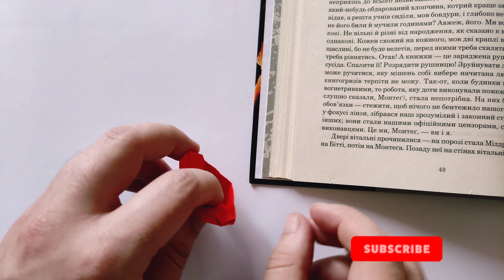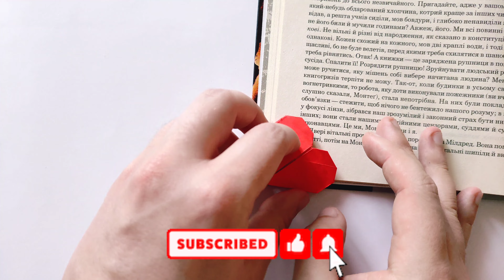Easy origami HEART BOOKMARK | How to make a paper heart bookmark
In this video I will show you step by step how to make an origami heart bookmark. To do this, you need a sheet of 10х10 . Good luck !!